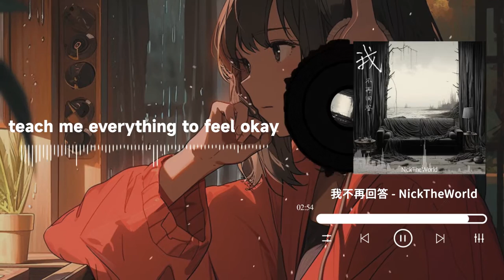NickTheWorld - 我不再回答 | 我明白生命是大自然的慷慨 但也造就了人類的悲哀 | 動態歌詞 Lyric Video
LYRICS
why I am so cold
it's getting out of control now
yeah you teach me blindness
yeah you teach me faith
teach me everything to feel okay
全都被改變
我像絕望的孩子墜海面
要想成功根本不止要千淬百煉
我的理智幹不 過千倍歹念
懸崖上 一墜而下
一切作罷 痛的一切弱化
靈魂方能有片刻喘息
片刻關機 而後坐下
我開始平靜的審視這片海
看海岸被啃噬
每個生命本是都有色彩
都不該被粉飾
這太諷刺 臨到生命的終點才明白生命的本質
說實話人活一輩子 累死累活的真不太省事
想化作深山中的樹木
身子倒立雙腳插向天空
頭插入土 養分注入
森林能夠明白我的謙恭
或者當個永不開口的貝殼
背上私藏秘密的罪責
我會很慶幸
不再有人 追著我問你到底為何
你聽 海螺的聲音
是我 在呼喚你
heavy than a soul I've ever known
當時的夢想都已太遠
說了再見的朋友都不再見
不被待見 早都已經變得礙眼
活在外面 最怕接到父母來電
再灑脫也會被現實框柱
惡魔遍地沒有天使光顧
走的實在太久了 不能再走了 還得再 還得再
堅持兩步 eh
我是善意的 一心向善 從來沒過叛逆的
歌詞裡面加上句 mtf的 程度是能讓我事後嘆氣的
對心愛的人說兩句氣話 讓我感覺後怕卻又 顫栗著
我想用歌詞來發聲 是不想做個作惡的看戲者
我傷口也就個半癒合
甚至疼的我都 不能 站立著
但是當我看到那些案例背後甩些暗器
雖然早都看膩了
我就是看不慣一些人吃虧
總是盼著行差踏錯的能思歸
總是盼著那些站得高 不看著刀 只看著包的人能知危
我明白生命是大自然的慷慨
但也造就了人類的悲哀
沒法找到自我的存在
消失..

支持歌手

♫ Music9453 ♫